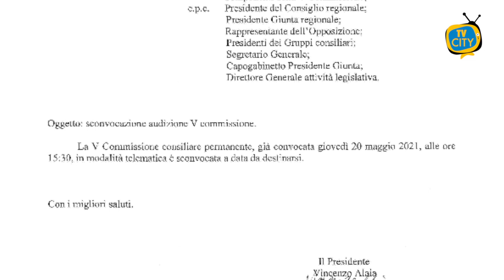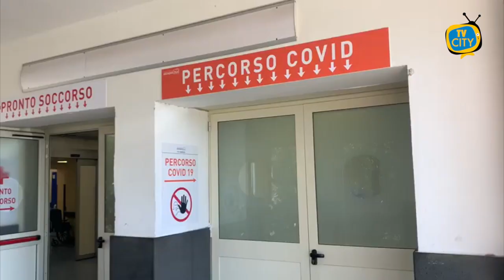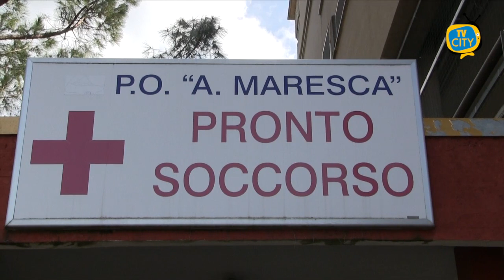Ospedale Maresca: annullata l'audizione in commissione regionale sanità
Ospedale Maresca, l’audizione in V commissione Sanità è stata “sconvocata”.

Senza alcuna spiegazione, a meno di 24 ore dall’incontro,  la Regione ha annullato l’appuntamento precedentemente fissato per domani alle 15.30. in modalità telematica a data da destinarsi. All’ordine del giorno lo stato dei lavori e l’organizzazione dei servizi al presidio ospedaliero di Torre del Greco.

Cresce la rabbia dei consiglieri comunali di opposizione e degli attivisti dell’associazione pro Maresca che nel mese di marzo avevano fortemente voluto un consiglio comunale monotematico sul caso dell’ospedale torrese.